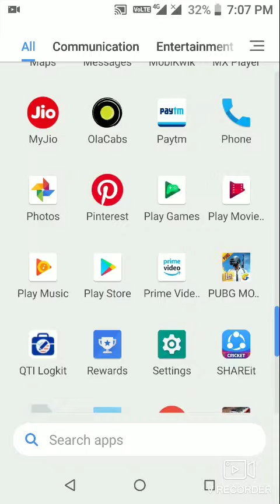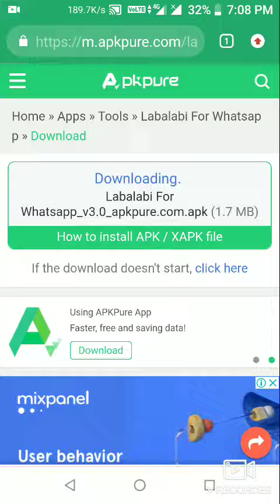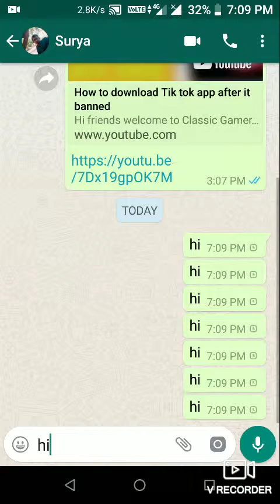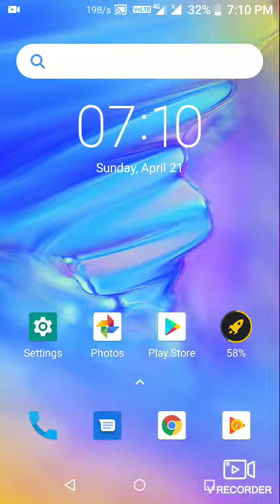How to send unlimited messages in WhatsApp...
Hi friends welcome to Classic Gamer Telugu channel friends eroju nanu meku WhatsApp lo type Chaya kunda unlimited messages pamapadam yalano chaputhanu...